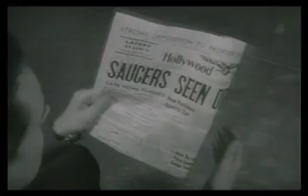The Mermen Live@Burning Man01, The Whales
The Whales, Live at Burning Man 2001, featuring Prairie Prince and Martyn on drums. This is one of my favorite songs, why not turn it into a sci-fi classic. I just love how simple it is, you were waiting for a whale to show up and it never does.